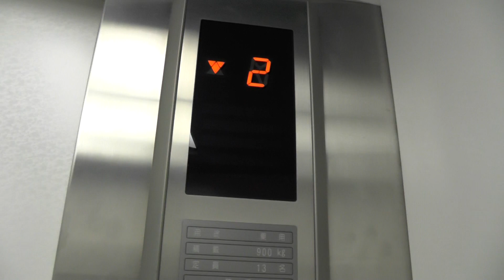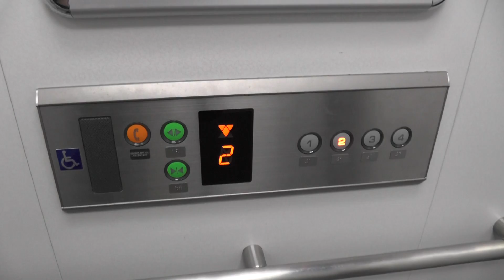秋田拠点センター アルヴェ(ALVE)のエレベーター 【駐車場】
メーカーはOTIS製です。ロープ式です。